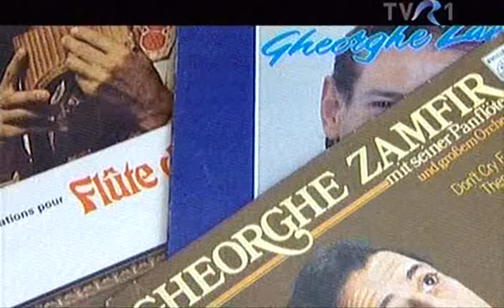ZAMFIR BIOGRAFIE P2 00